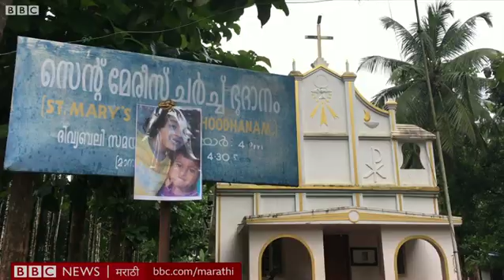पाऊस : केरळमध्ये पुरामुळे ८६ जणांचा मृत्यू । Kerala Flood death toll 86 (BBC News Marathi)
देशभरातल्या पुरात केरळला सगळ्यात मोठा फटका बसलाय, एकट्या केरळमध्ये 86 मृत्यू नोंदवले गेलेत. विविध यंत्रणांचं बचाव कार्य अजूनही सुरू आहे. या पुरात अनेकांनी आपलं घर-दार, कुटुंबीय काय काय गमावलं. केरळमधून बीबीसी तेलुगुच्या प्रतिनिधी दीप्थी बथिनी यांचा हा रिपोर्ट.